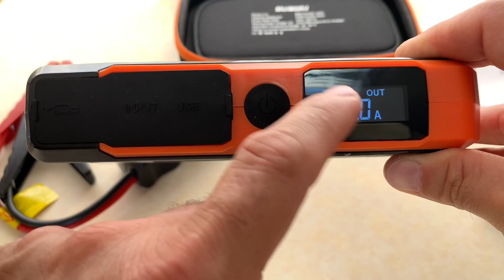POWER BANK E AVVIATORE DI EMERGENZA - RECENSIONE SUAOKI -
Ciao ragazzi benvenuti nel canale. Con questo powerbank possiamo stare tranquilli, da tenere sempre in auto o in camper non potremmo piu farne a meno. Molto utile e versatile...

COMPRALO QUI

POWERBANK:
1) AUKEI
2) YACIKOS
3) CHARMAST

🔷  A voi non cambia nulla (nessun sovrapprezzo).